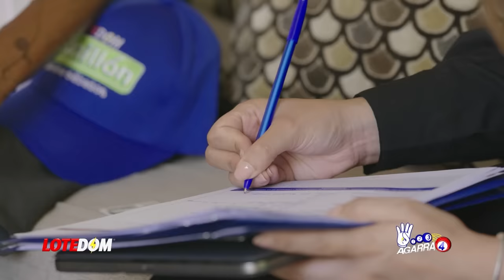Ricardo Nieves Revela Dato Clave Sobre El Caos De La Zona Colonial: ¡Este Es El Gran Culpable!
"Por la fealdad la gente busca notoriedad" Lapidaria frase de Ricardo Nieves para tratar de explicar lo que pasó en la zona colonial y el caos armaado tras su teteo letal pero, vamos a reflexionar sobre dos datos reveladores que dió Nieves.

3,500 por hora. Grabación a 1080. Entrega de material editado.

 día.

5,000 por cada video no mayor a 2 minutos.